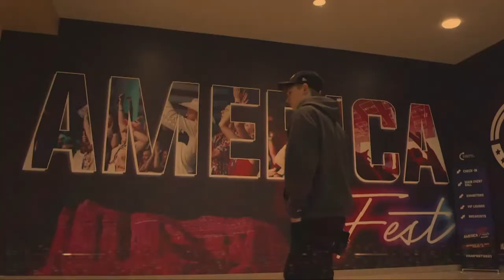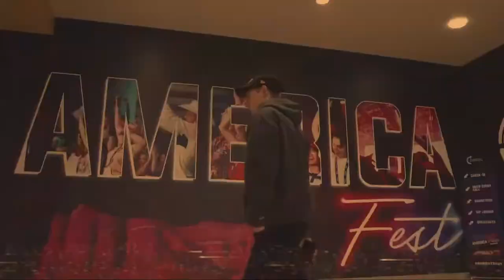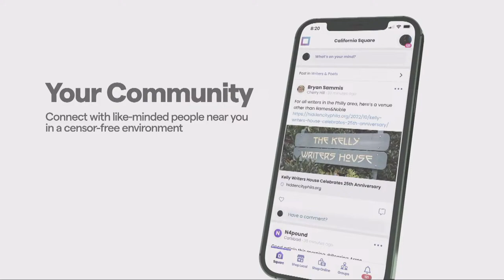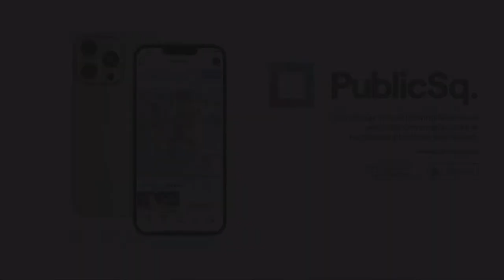Watch Live: Charlie Kirk at University of New Mexico